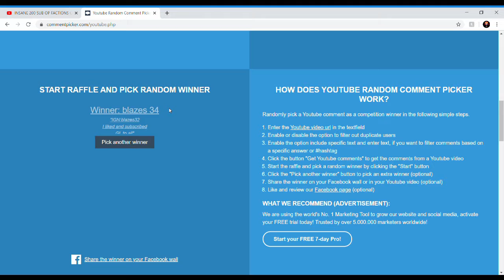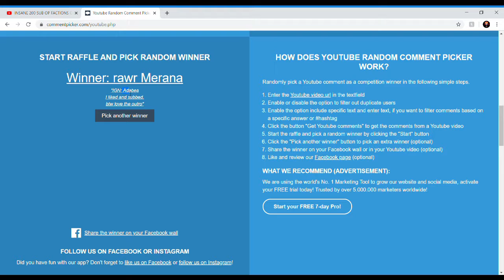GIVEAWAY WINNER! | FACTIONS GIVEAWAY | [ play.pika-network.net ]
Congrats to the 3 winners, I will message you ingame or on discord :D